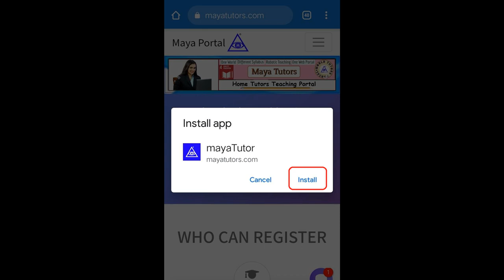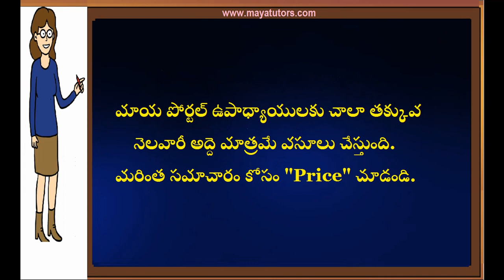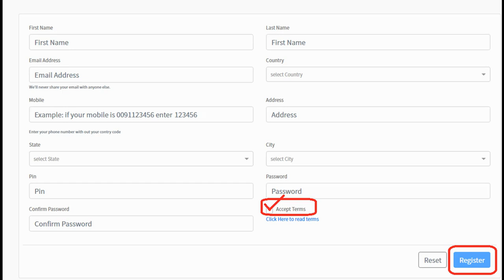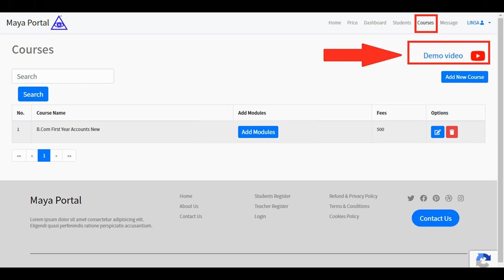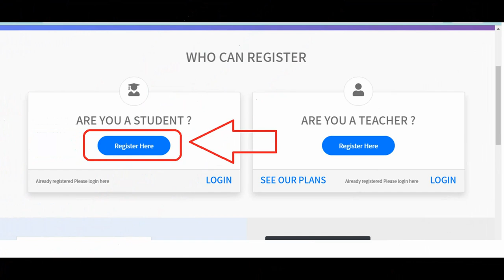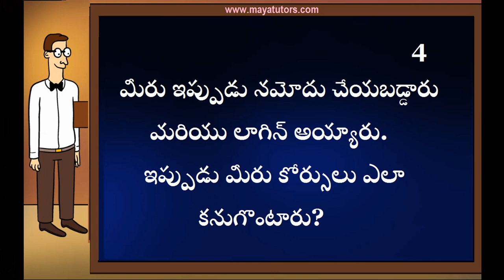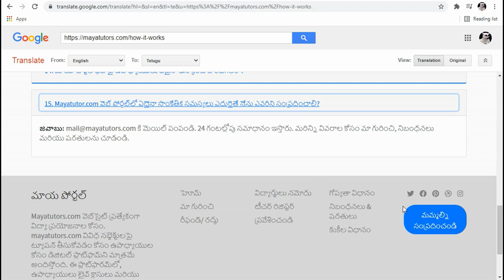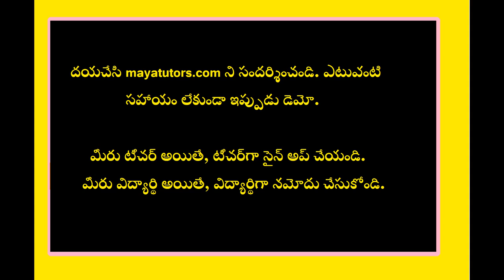MAYA TUTORS ,Free Online Teaching Website , Free Tuition App in Kurnool